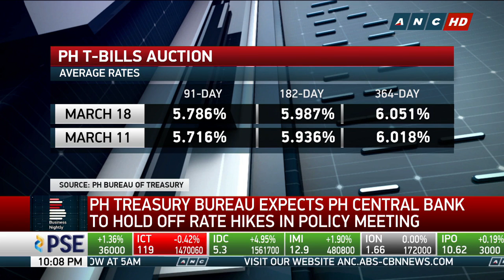Treasury bureau expects BSP to hold off rate hikes in policy meeting | ANC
Business Nightly: The BSP is widely seen to keep its policy rates steady as new chief Benjamin Diokno presides over his first monetary policy meeting this week.